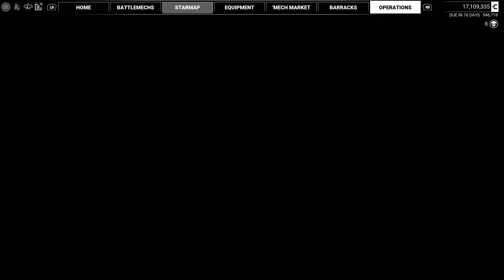MechWarrior 5 Mercenaries - Campagna Principale #42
MechWarrior 5: Mercenaries è un videogioco di simulazione bellica di pilotaggio di mech in singleplayer (con visuale in prima o in terza persona), ispirato al gioco da tavolo BattleTech.

MechWarrior 5: Mercenaries è ambientato nel 3015, durante l'ultimo decennio della Terza Guerra di Successione. Il giocatore è un MechWarrior mercenario in cerca di vendetta, al soldo delle varie fazioni antagoniste: è il Comandante Mason, il cui padre, Nikolai Mason (già leader della piccola compagnia di mercenari dei Nik's Cavaliers), viene ucciso in un attacco a sorpresa per garantire al figlio la fuga dai Black Inferno, sconosciuta unità mercenaria.

Sviluppato da Piranha Games, è stato pubblicato il 10 dicembre 2019 per Windows.Il gioco è stato distribuito sulla piattaforma di distribuzione di contenuti digitali Epic Games Store, temporaneamente in esclusiva per un anno.

Buona visione ! !

►► Specifiche PC :
Motherboard : MSI B550 Gaming Plus
Processore : AMD Ryzen 7 3700X
RAM : 32 GB DDR4 3600Mhz
Scheda Grafica : Nvidia RTX 3080 TI 12Gb